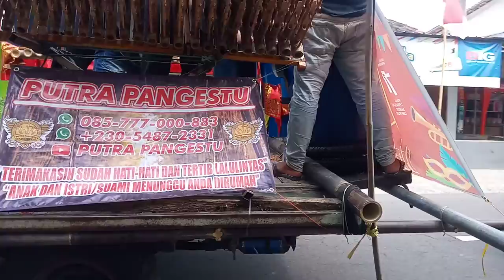Karnaval Hari ini Gantiwarno klaten